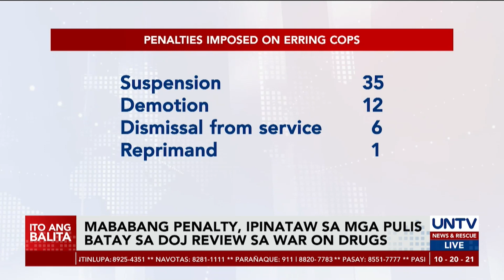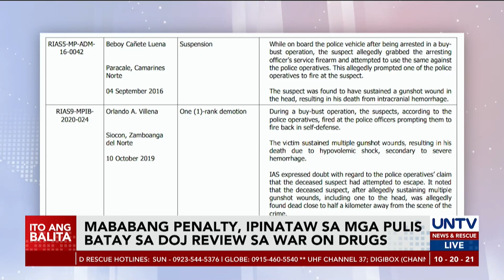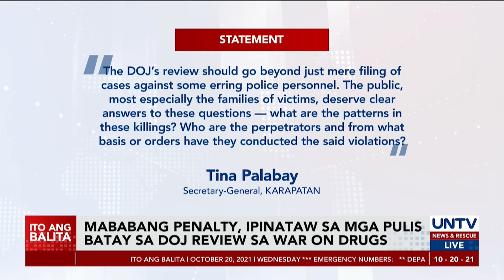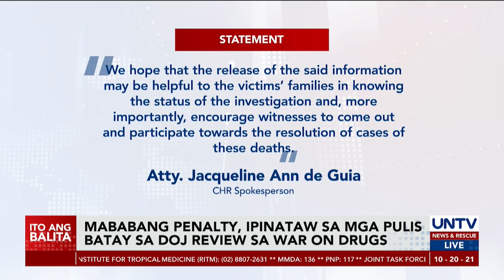Mababang penalty, ipinataw sa mga pulis batay sa DOJ review sa war on drugs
Karamihan sa mga kasong kinasasangkutan ng mga pulis ay mababa lamang ang mga penalty na ipinataw.